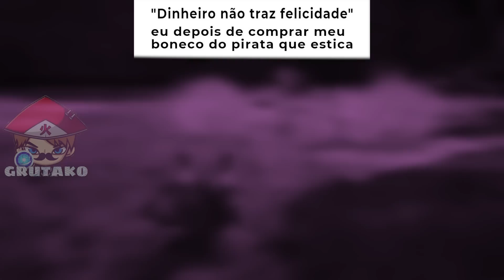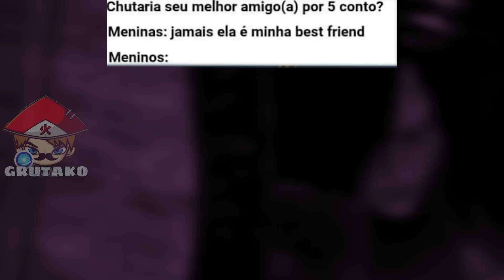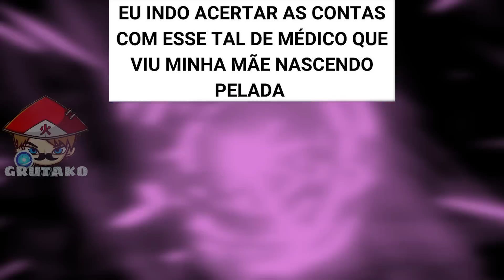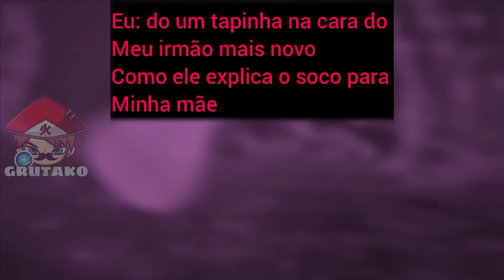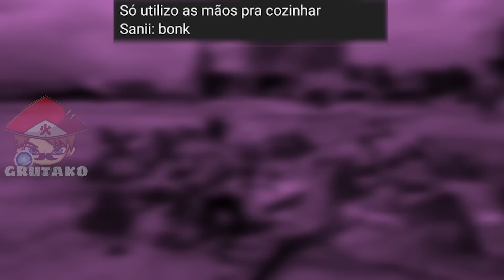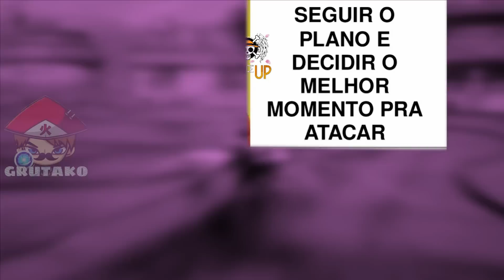MEMES DE ONE PIECE | Memes em Imagens #37